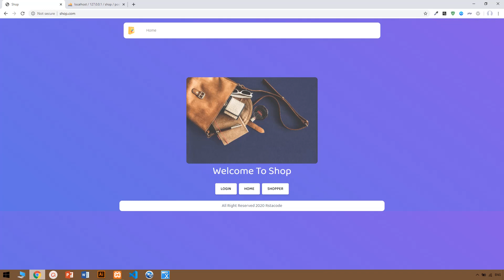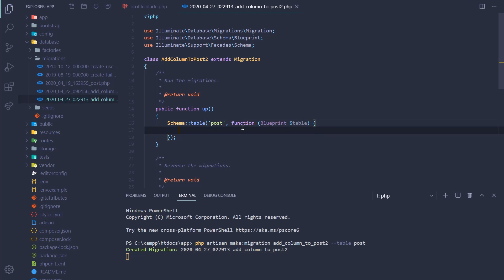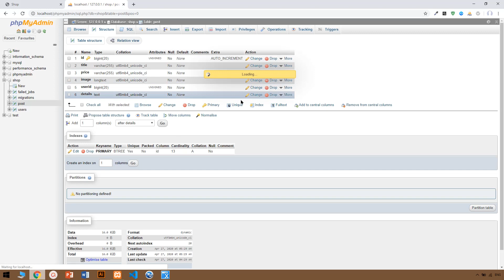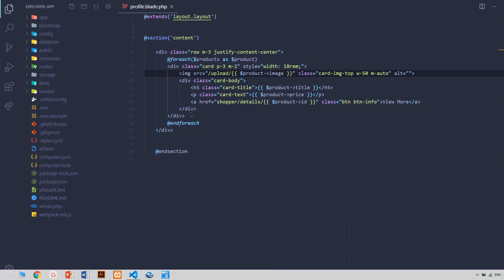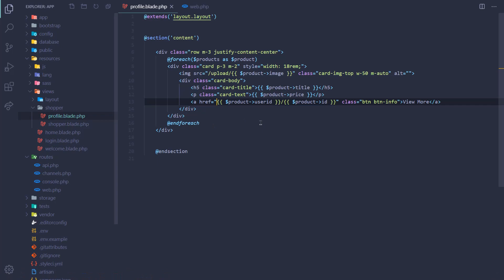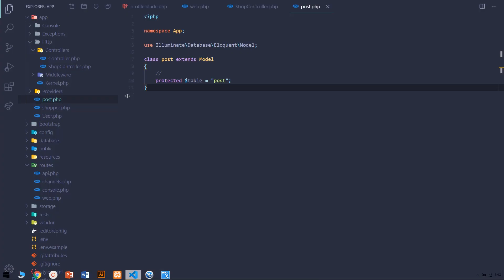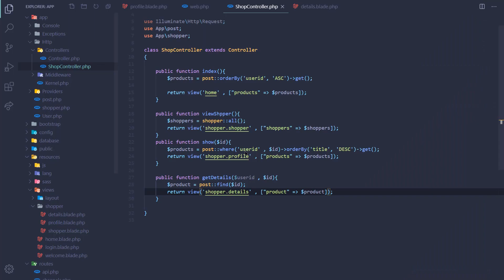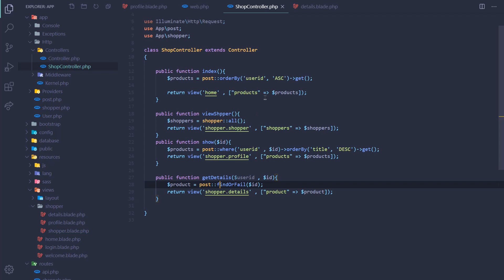Laravel 7 Tutorial for Beginners 19 Getting a Single Record |Kurdish